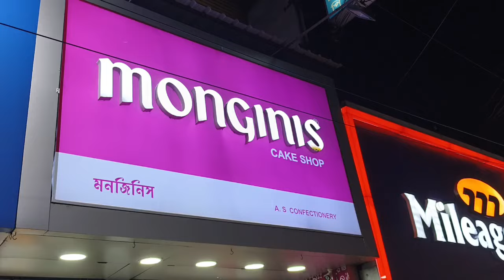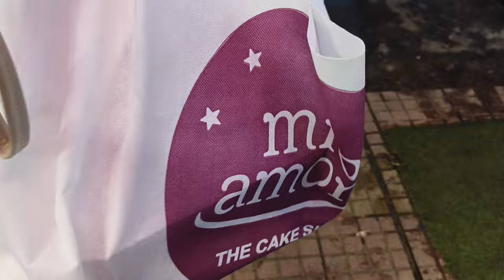আজ সোনার চার বছরের জন্মদিন💫। সকাল থেকে পুজো দেওয়া রান্নাবান্না, তার মাঝেও একটুখানি মন খারাপ 🥲